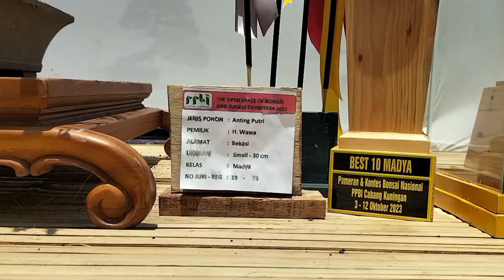JALAN-JALAN BARENG AYANG ☺️ SENYUMAN NYA BER DAMAGE BANGET‼️😍 | Pameran Bonsai Kuningan 2023